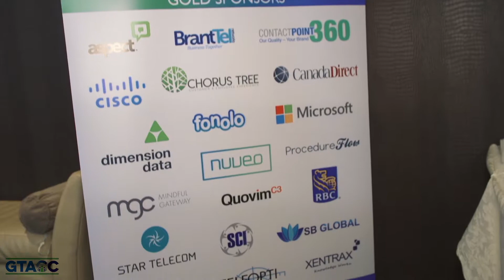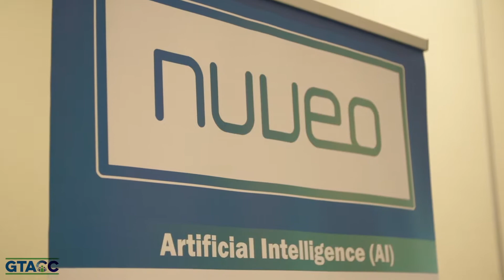GTACC 2018 Innovation and Adoption Conference Highlights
The GTACC 2018 conference was even bigger and better than ever before.  This completely sold out event is Canada's largest customer experience conference with the highest repeat attendance.  With incredible keynotes, expert panels, interactive workshops and incredible sponsors, GTACC's 2018 conference was not to be missed!